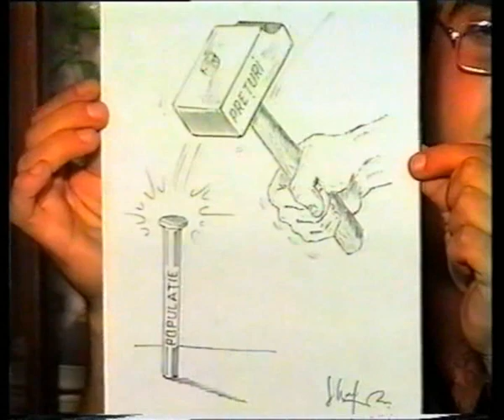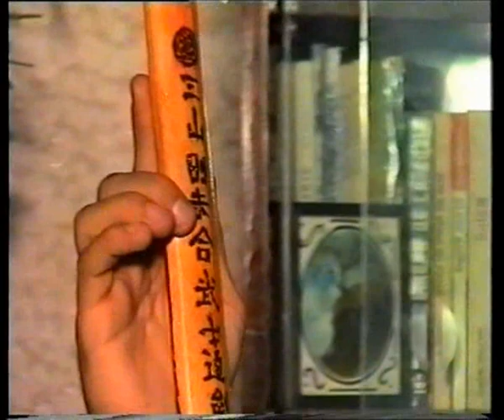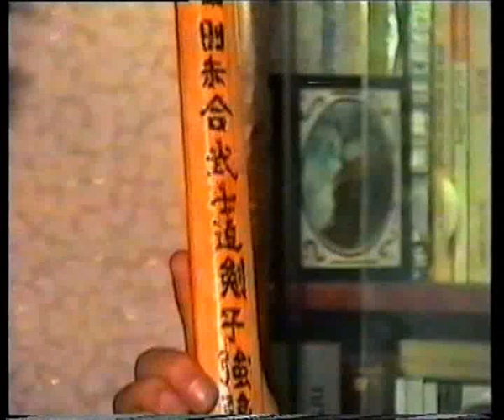banc show 5